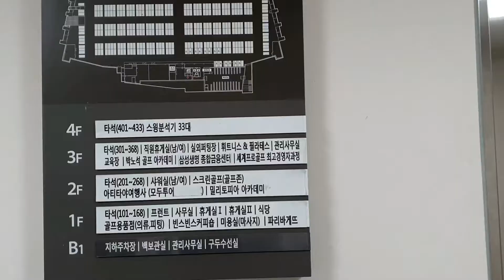위례 밀리토피아 골프연습장(한글자막), 송파 근처 인도어 연습장 주말 아침, songpa militopia golf range, golf practice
위례에 위치한 밀리토피아 골프연습장, 위례 스타필드시티 근처.
송파에서 약 30분 거리로, 서울 동남권 인도어 중 약 250~300m의 최장 비거리 확인 가능
타석은 3개층으로 규모는 크지만, 각층 왼쪽 15~16개 타석은 드라이버 금지 타석(주변 아파트 소음 민원 때문)
주말에 이용시 기본 1시간 대기 필요, 1층은 그 이상 대기 각오해야 함
타석 끊어두고 안에서 식당/카페/파바 이용 혹은 3층 퍼팅장 연습 혹은 건너편 스타필드시티/트레이더스 다녀오는 것 추천

Golf range near Songpa, Wirye
Largest and longest size in the South-east side of Seoul